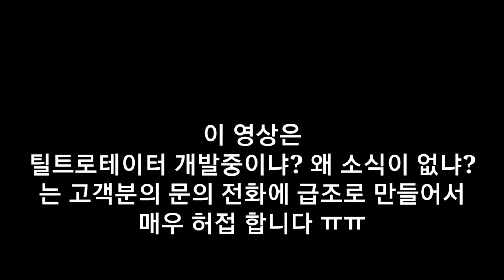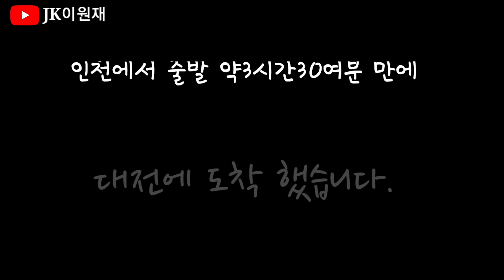[JK이원재]틸트로테이터 컨트롤시스템 테스트_JKTR-TYPE_k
안녕하세요 JK이원재 팀장 입니다.

저희 틸트로테이터 마지막 점검차 대전 다녀 왔습니다.

오늘부터 휴가라 다음주 월요일 회의때  모든 매듭이 확정될거 같습니다.

중간 점검한 TR본체는 다행히 아무런 문제가 발견되지 않았습니다.

이번에 새로 알게된 사실인데 본체보다 컨트롤이 중요하다는걸 눈으로 보고 왔습니다.

현존하는 GP컨트롤과 성능이 같거나 더 우월해야 합니다.

테스트 결과는 성공적이었습니다.

기쁩니다 ㅠㅠ

JK틸트로테이터는 탈부착이 가능하며
(더 슬림해진 전용링크 적용)

회전체 하부에 보조 그립이 장착됩니다.
(하부역시 더 슬림해집니다.)

가장 중요한 컨트롤 시스템은 영상에서 보신것 처럼 훌륭합니다.
(이거는 직접 만져봐야 아는데 영상으로는 ㅎㅎ;;)

상표를 가리고 테스트를 해도 쉽게 맞추기 힘들정도 입니다.

이후에 차종별로 펌웨어를 업그레이드하는 형식으로 제어 프로그램이 셋업될것으로 보입니다.

추가적인 소식과 양산형 모델이 나오면 바로 찍어서 올리겠습니다.

감사합니다.

휴가철 안전운전 하시고 즐거운 휴가 보내세요!!

Say It To My Face by Leonell Cassio